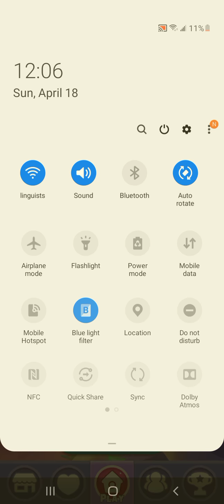Angry Birds Dream Blast Level 1975-1977 Part 1